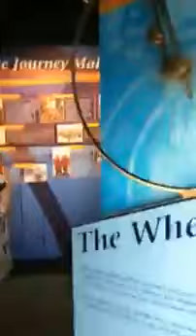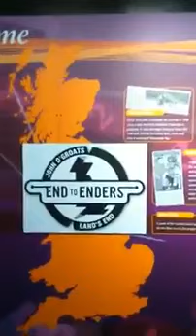End to End Lands End Cornwall UK